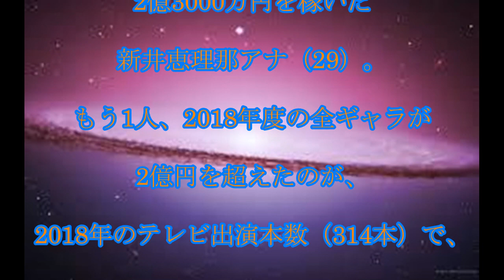ホラン千秋,ギャラ,フリー女子アナ,勝ち組,筆頭,ギャラ,2.5億,ホラン千秋,話題,動画